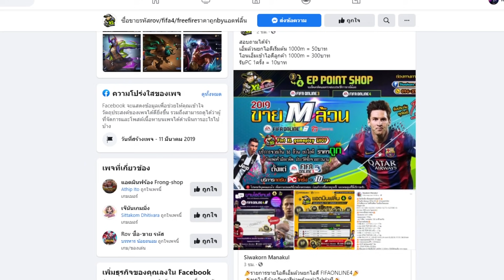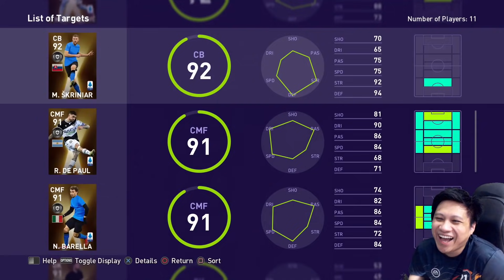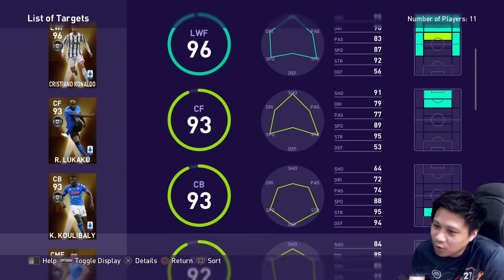สุ่มทีมยอดเยี่ยมSerie A ตามล่าพี่โด้แบบจัดเต็ม แถมสุ่มนักเตะยอดเยี่ยมทีมชาติเดือนสิงหา!!! pes2021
ซื้อคอยน์ในเกมฟีฟ่า21 ใส่โค้ด KORRA ลดได้อีก5เปอเซนต์